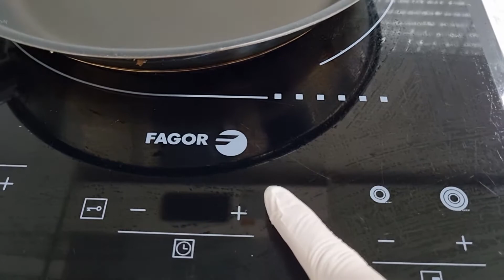핵꿀맛 최고 밑반찬 고추다대기, 이웃집 맛보여줬더니 밥그릇에 구멍났다네요.ㅎㅎ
고추다대기 요리
재료: 고추 300g(꼭지제거하면 약 260g),
머리 내장 제거한 다시멸치 60g
식용유 2스푼, 마늘 1스푼, 국간장 2스푼, 된장 1스푼, 액젓 1스푼, 물 100ml

1. 고추는 매운 정도는 취향에 따라 넣고 꼭지를 제거하고 잘게 썰어놓는다.
2. 다시 멸치를 머리 내장 제거한 뒤 팬에 수분을 날릴 정도로만 볶은 뒤 먹기 좋게 잘라둔다
3. 식용유를 두른 뒤 고추를 잠깐 볶다가 마늘과 멸치, 국간장, 된장, 물, 액젓을 넣고
    간이 배어들게 볶아준다.
4. 고추를 너무 익히지 말고 고추의 식감이 느껴지게 볶아줘야  맛있다.
5. 밥에 비벼 먹거나 생김으로 싸먹으면 밥 두 공기는 거뜬히 먹을 수 있다.